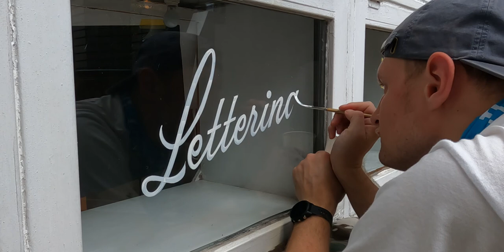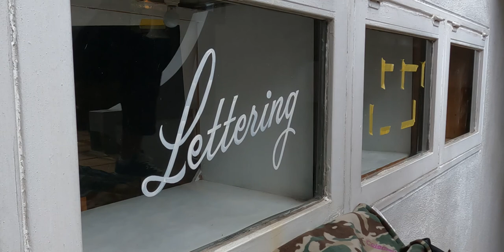Script lettering on a window in Kyoto, Japan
Painted with a Kafka Kwill brush and enamel paint.